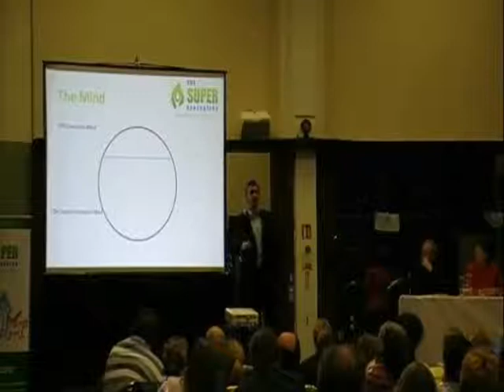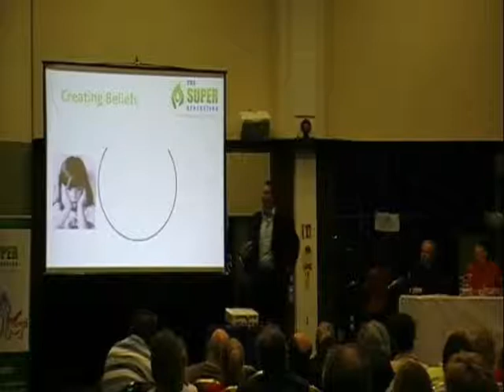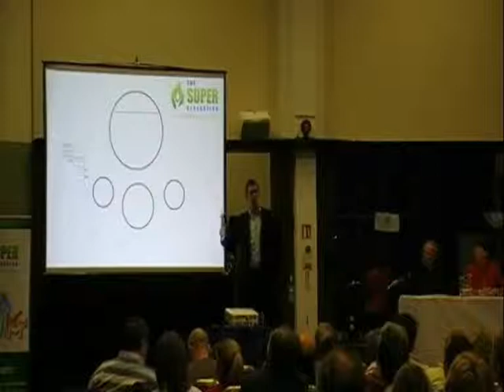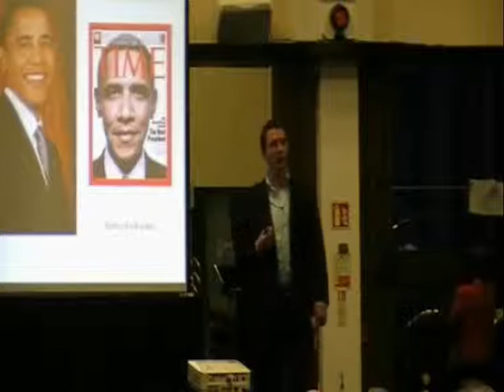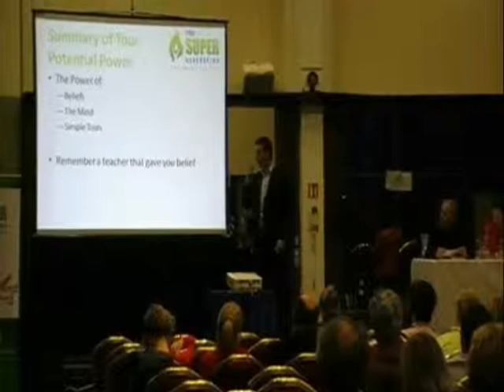Marie Stubbs Event - Part 2